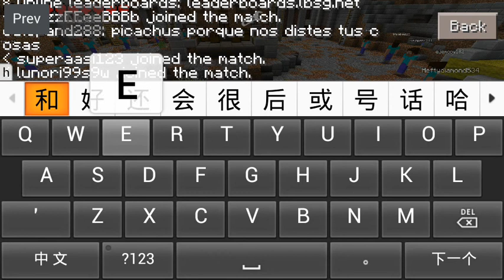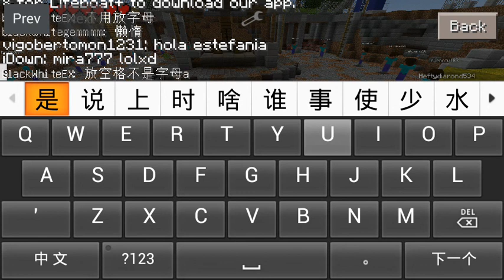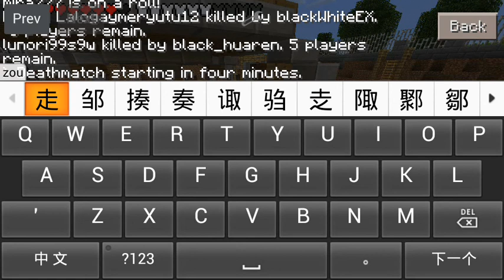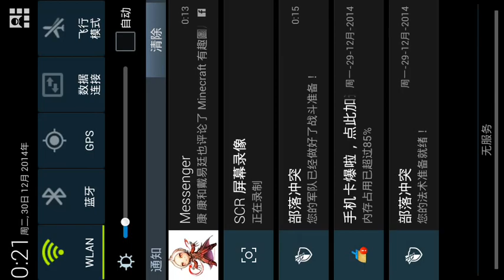BLACK TEAM COME AGAIN!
BLACKWHITEGEMMMM and BLACKWHITEEX is captian
BLACKWHITEEX GF is xiiao yuan